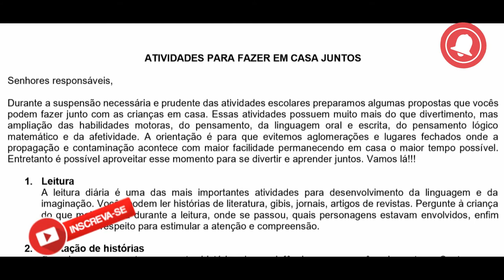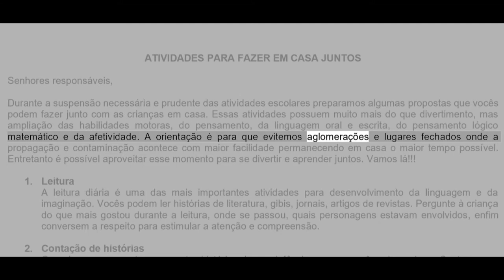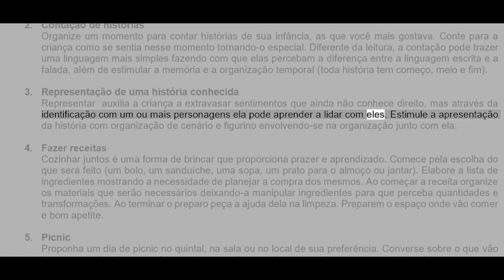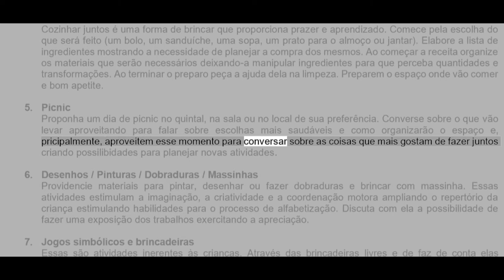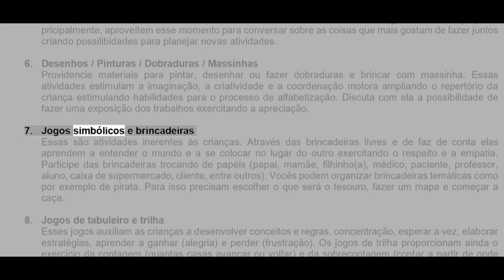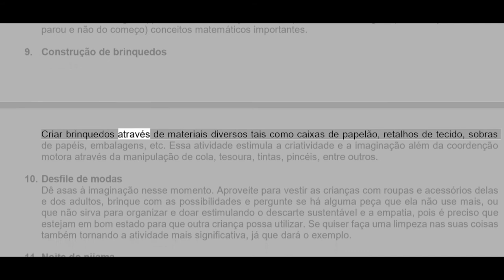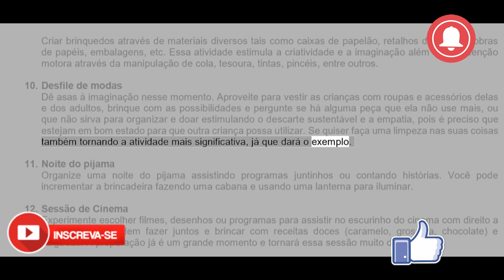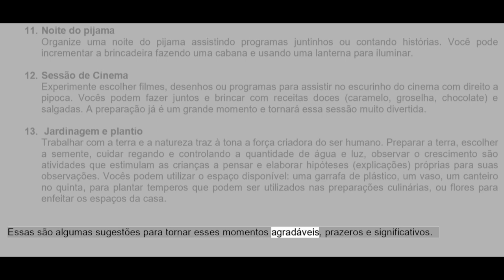Crianças em casa e agora!? 13 idéias para se divertirem!!!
ATIVIDADES PARA FAZER EM CASA JUNTOS

Senhores responsáveis,

Durante a suspensão necessária e prudente das atividades escolares preparamos algumas propostas que vocês podem fazer junto com as crianças em casa. Essas atividades possuem muito mais do que divertimento, mas ampliação das habilidades motoras, do pensamento, da linguagem oral e escrita, do pensamento lógico matemático e da afetividade. A orientação é para que evitemos aglomerações e lugares fechados onde a propagação e contaminação acontece com maior facilidade permanecendo em casa o maior tempo possível. Entretanto é possível aproveitar esse momento para se divertir e aprender juntos. Vamos lá!!!

1. Leitura A leitura diária é uma das mais importantes atividades para desenvolvimento da linguagem e da imaginação. Vocês podem ler histórias de literatura, gibis, jornais, artigos de revistas. Pergunte à criança do que mais gostou durante a leitura, onde se passou, quais personagens estavam envolvidos, enfim conversem a respeito para estimular a atenção e compreensão.

2. Contação de histórias Organize um momento para contar histórias de sua infância, as que você mais gostava. Conte para a criança como se sentia nesse momento tornando-o especial. Diferente da leitura, a contação pode trazer uma linguagem mais simples fazendo com que elas percebam a diferença entre a linguagem escrita e a falada, além de estimular a memória e a organização temporal (toda história tem começo, meio e fim).

3. Representação de uma história conhecida Representar  auxilia a criança a extravasar sentimentos que ainda não conhece direito, mas através da identificação com um ou mais personagens ela pode aprender a lidar com eles. Estimule a apresentação da história com organização de cenário e figurino envolvendo-se na organização junto com ela.

4. Fazer receitas Cozinhar juntos é uma forma de brincar que proporciona prazer e aprendizado. Comece pela escolha do que será feito (um bolo, um sanduíche, uma sopa, um prato para o almoço ou jantar). Elabore a lista de ingredientes mostrando a necessidade de planejar a compra dos mesmos. Ao começar a receita organize os materiais que serão necessários deixando-a manipular ingredientes para que perceba quantidades e transformações. Ao terminar o preparo peça a ajuda dela na limpeza. Preparem o espaço onde vão comer e bom apetite.

5. Picnic Proponha um dia de picnic no quintal, na sala ou no local de sua preferência. Converse sobre o que vão levar aproveitando para falar sobre escolhas mais saudáveis e como organizarão o espaço e, pricipalmente, aproveitem esse momento para conversar sobre as coisas que mais gostam de fazer juntos criando possilibidades para planejar novas atividades.

Essas são algumas sugestões para tornar esses momentos agradáveis, prazeros e significativos.